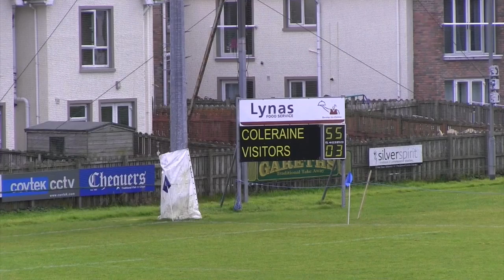Coleraine Rugby Club v Belfast Harlequins